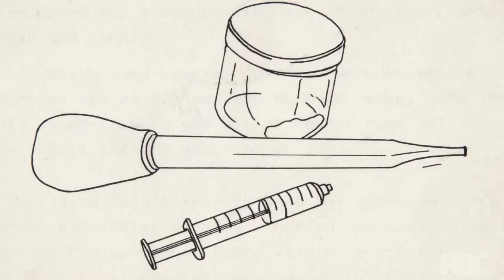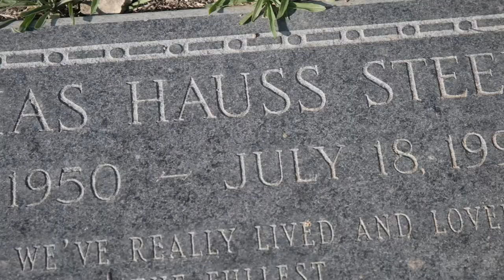Nuclear Family (2021) TV Mini Series New Trailer Released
"Nuclear Family," from award-winning filmmaker Ry Russo-Young, tells the extraordinary story of a pioneering young family and the forces that threatened its very existence.
Ry Russo-Young turns the camera on her own past to explore the meaning of family.

Star
Ry Russo-Young